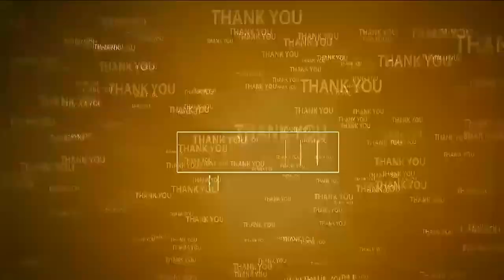స‌మ‌స్య‌లు పున‌రావృతం కాకూడ‌దు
- ఫిర్యాదులను క్షేత్రస్థాయిలో పరిశీలించి పరిష్కారాలు అందించండి
- కమిషనర్ వికాస్ మర్మత్
- నెల్లూరు కార్పొరేష‌న్ కార్యాల‌యంలో స్పంద‌న‌లో అర్జీలు స్వీక‌రించిన క‌మిష‌న‌ర్